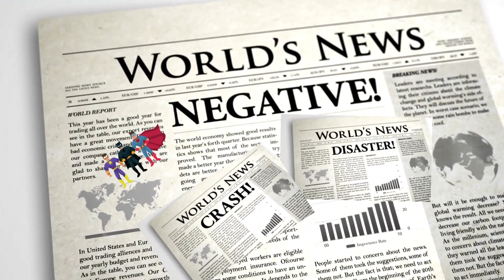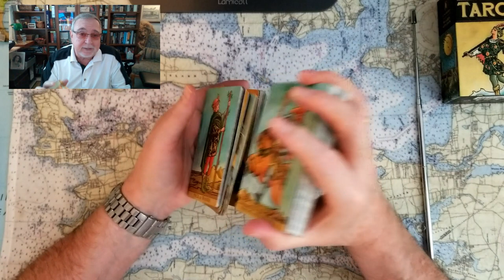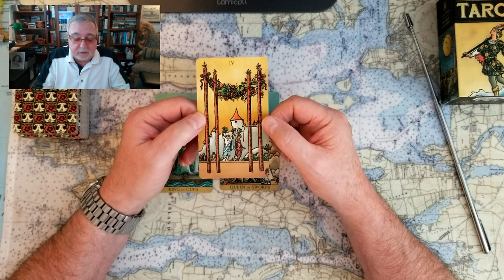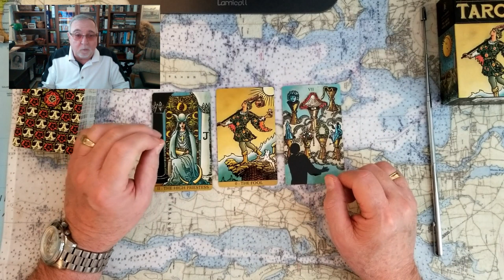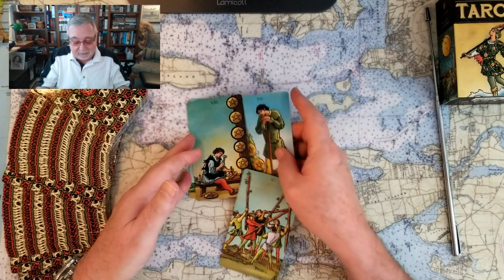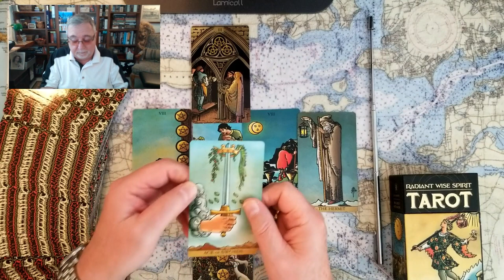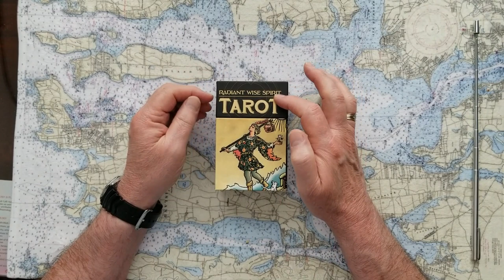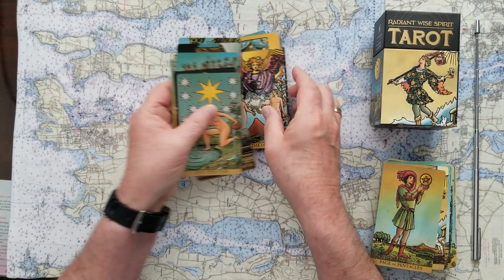Beto O'Rourke Texas Governor not Greg Abbott Tarot Card Reading